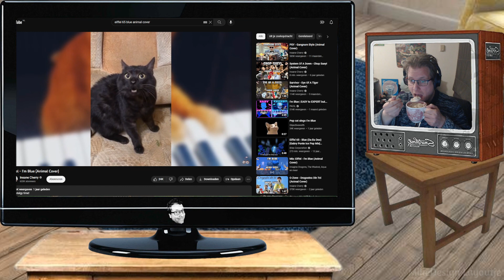Reageren op de WK HIT van Fishanator & Dellie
⭐⭐⭐CHECK MIJN MERCH! SPOTIFY! & ANDERE SOCIALS NU!⭐⭐⭐